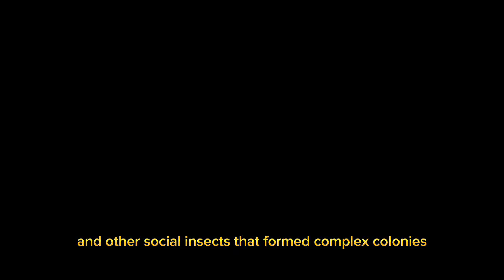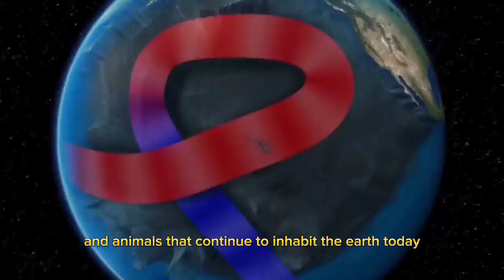The Eocene: A World of Incredible Diversity and Change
The Eocene epoch is an incredible chapter in the history of our planet. It was a time of great transformation, with the emergence of new species, the spread of forests, and the birth of the modern mammal. Join us on a journey back in time to discover the world of the Eocene, and explore the incredible diversity and change that occurred during this fascinating period.